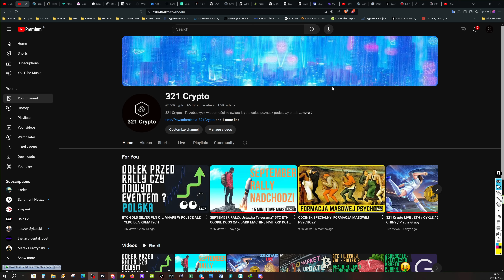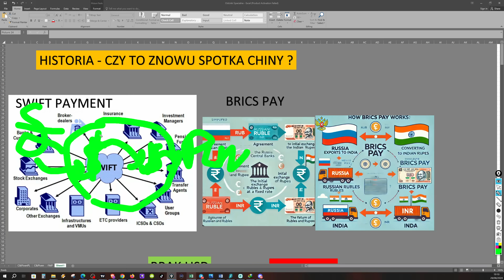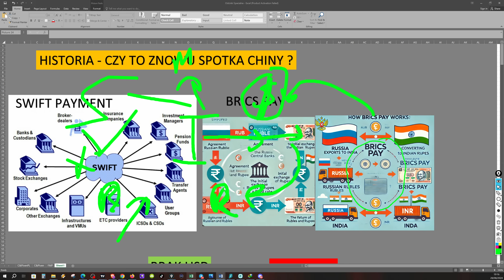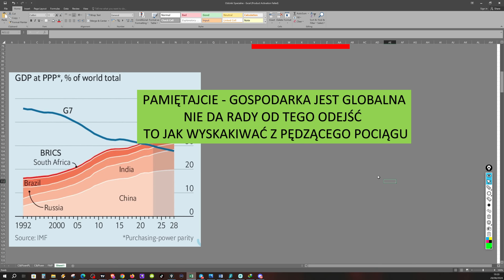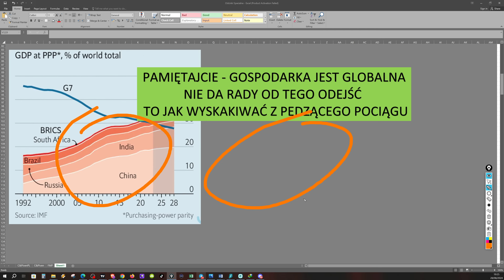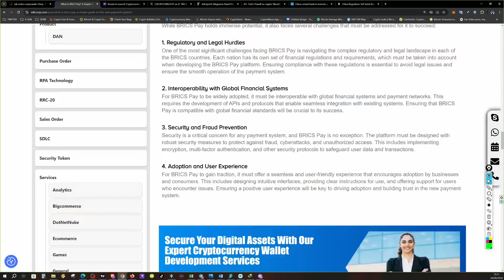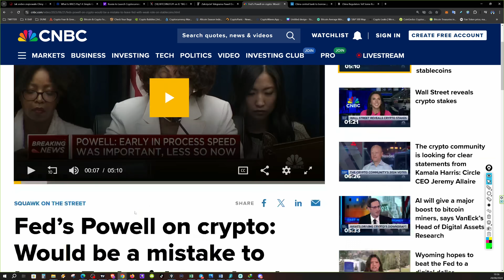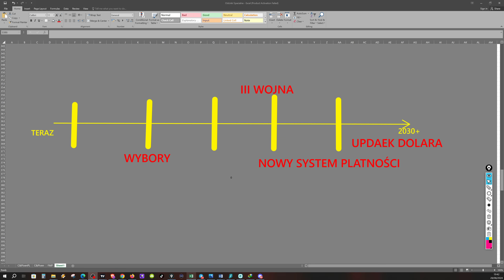ODCINEK SPECIALNY : CZY CHINY PRZEPROSZĄ BTC (PART 2)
🎵- JUCHE LIBERATE
PANEL PARTNERA:
NEXO – Dostajesz cashback + za 10% trzymania salda w tokenie NEXO masz konto Platnium BRAMKA + KARTA
TAOBOT bot do telegrama dla sieci BITTENSOR z revenue Share

– STAKE ETH I dzięki EigenLayer zgarniaj większy %

Miejca gdzie ja kupuje krypto (BRAMKI FIAT to CRYPTO) Moja NO.1:
SWISS BORG – Dostaniesz zdrapke warta do €100 (Przy depozycie €50) BRAMKA + KONTO BANKOWE
NEXO – Dostajesz cashback + za 10% trzymania salda w tokenie NEXO masz konto Platnium (czyli więcej na stake + bonusy)(BRAMKA+KARTA)

LINKI do GIEŁD Gdzie ja traduje:
PHEMEX – bez KYC, bonusy na start a takze Mock Trading czyli trade za sztuczna kase.
PADRE --- Dex trade z Panel z STOP LOSS I LIMIT ORDER – Z tego Linka macie 10% Fees taniej. .Zapomnijcie o Uniswap.

POMOCNE TOOLS (FREE):
Max Data (Alerty) (MOJE ALERTY)

Panel Partnera jest tylko w celach informacyjnych. Żadne produkty zawarte w Panelu Partnera nie mają charakteru rekomendacji.
Panel Partnera to koszt $3000 za pakiet podstawowy (T&C).